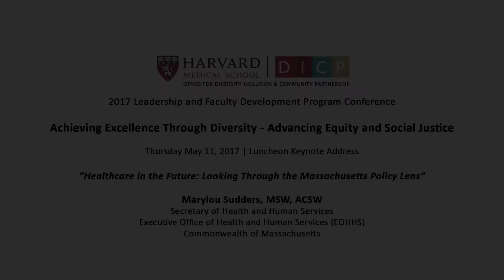Healthcare in the Future: Looking Through the Massachusetts Policy Lens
Marylou Sudders, MSW, ACSW, Secretary of Health and Human Services, Executive Office of Health and Human Services (EOHHS), Commonwealth of Massachusetts

Leadership and Faculty Development Conference
Office for Diversity Inclusion and Community Partnership, Harvard Medical School